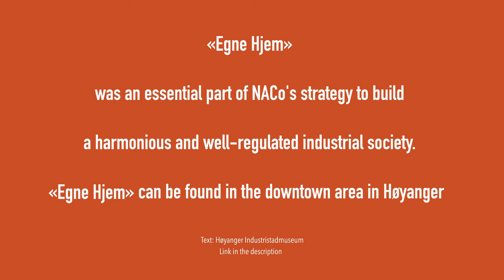Leica Q2 Monochrom - Egne Hjem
I will spend a whole year documenting my hometown in pictures. It will be a time memory of what my hometown looks like this year.

In Høyanger, Egne Hjem was an essential part of NACo's strategy to build a harmonious and well-regulated industrial society. Up to 16 people could live in a house with a floor area of ​​about 49 square meters. In 1924, the first house was completed, a few years later the number was 42.
Egen Hjem (Own homes) can be found in the downtown area in Høyanger, as well as some on Sæbøtangen.